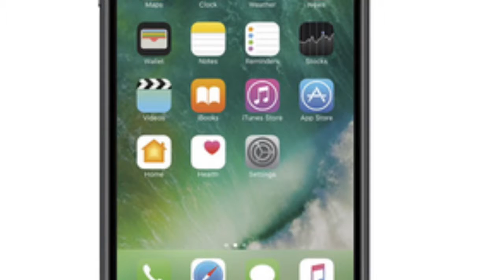Apple iPhone 7 Plus 128GB Unlocked GSM 4G LTE Quad-Core Phone w/ 12MP Camera